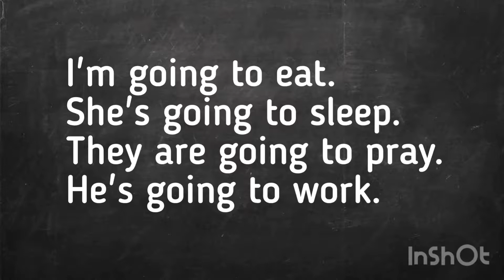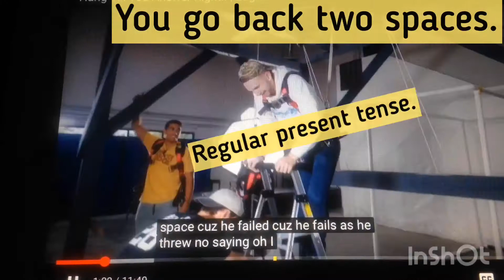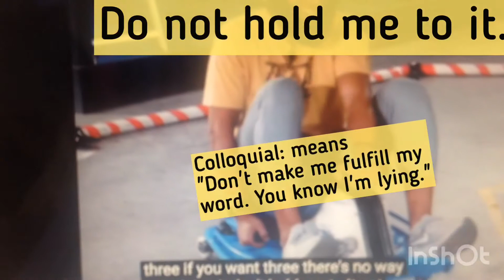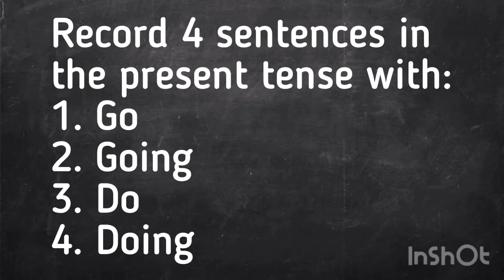Day 18: Common verbs going, go, doing, do